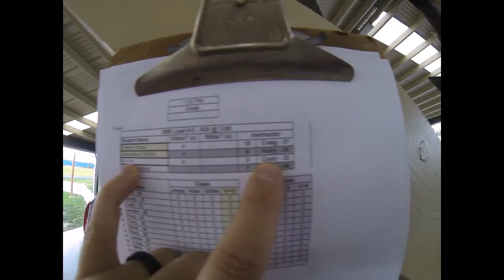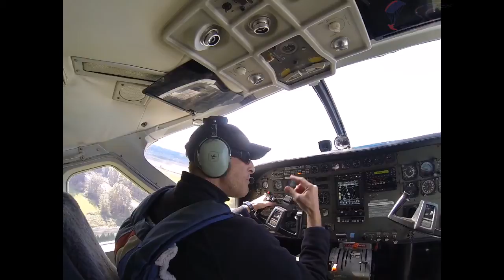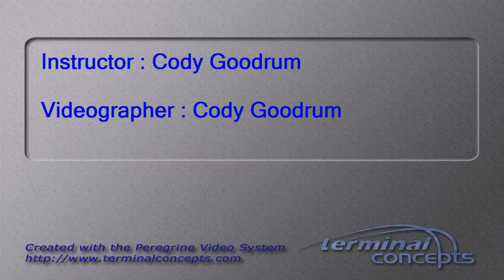Rui He's Tandem skydive!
Rui He's tandem skydive at Skydive Snohomish!